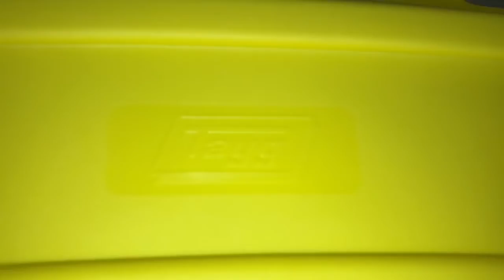Контейнер для мусора пластик. 50л (жёлтая крышка), TAYG, Артикул: 412011